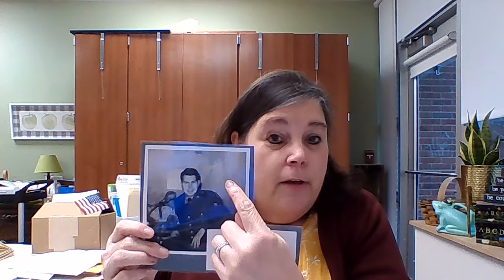Untitled: Nov 9, 2021 7:37 AM